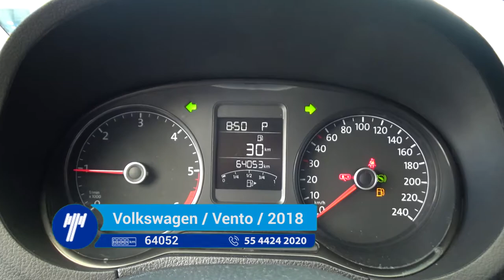Volkswagen / Vento / 2018 - JT123602